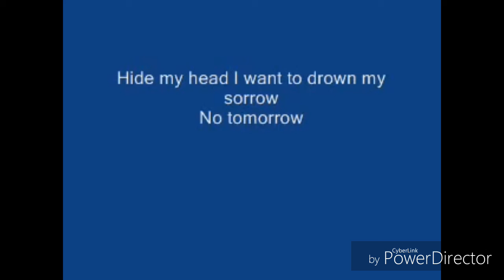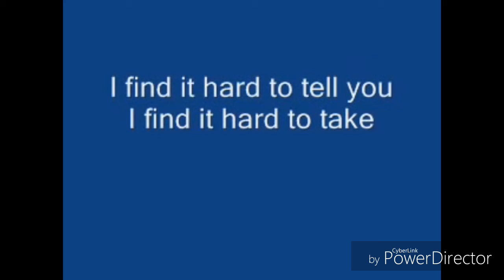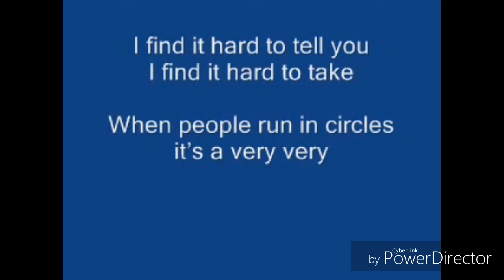Gary jules- mad world lyrics